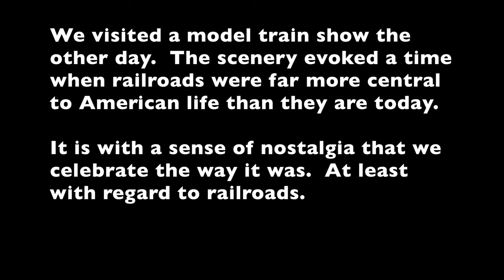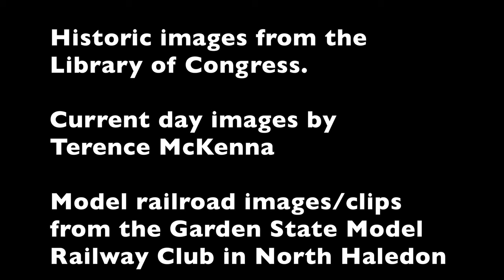Railroads in the Old Days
A view of railroads as they were - as seen on model railroads.